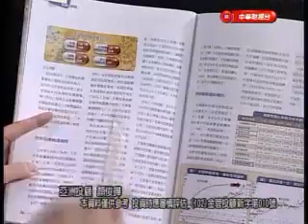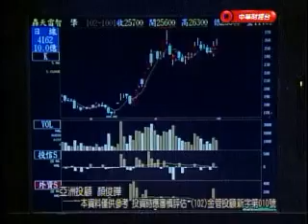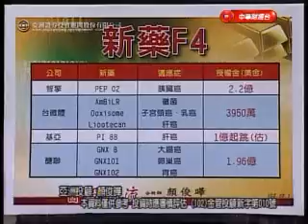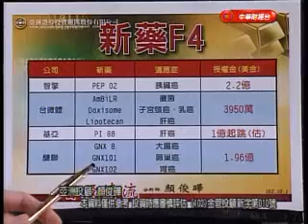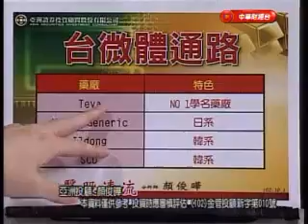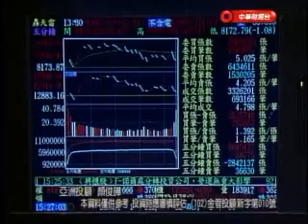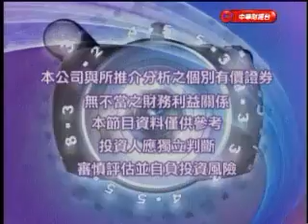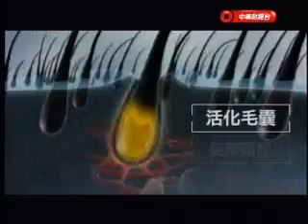醫股清流 顏俊曄 分析師 2013-10-01